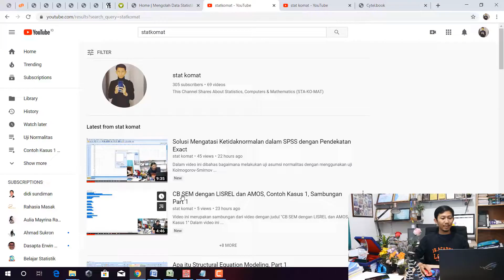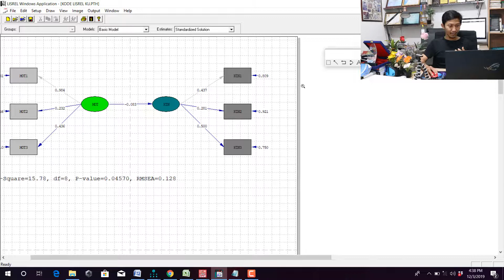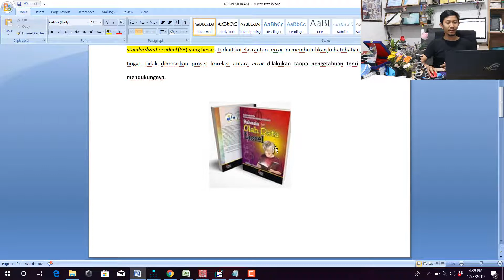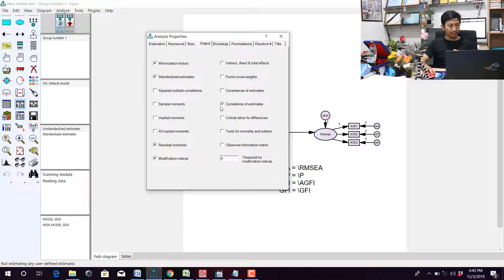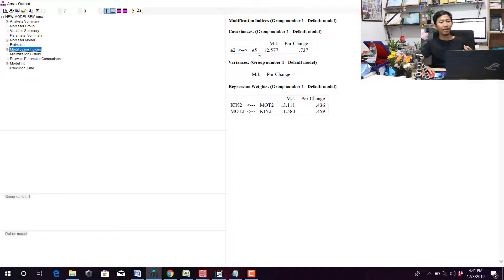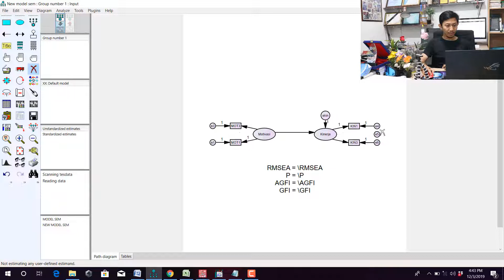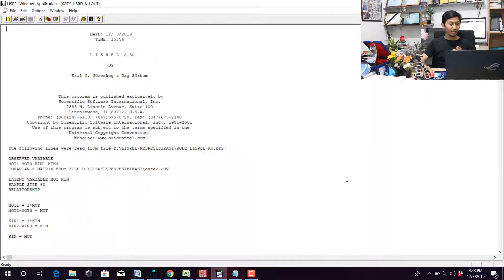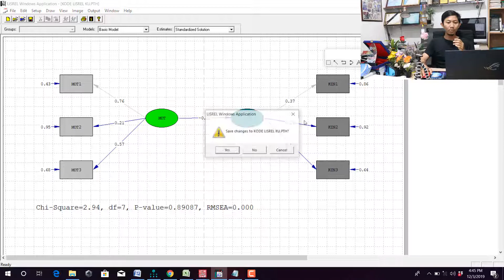Meningkatkan Model Fit pada CB-SEM dengan Modification Index Menggunakan AMOS dan LISREL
Ketika menggunakan CB-SEM di AMOS atau LISREL, RMSEA dan P-Value merupakan beberapa ukuran untuk menilai kecocokkan model secara keseluruhan. Dalam video ini, dilakukan beberapa cara, untuk meningkatkan kecocokkan model terhadap data dengan pendekatan modification index (MI) dan penghapusan indikator berdasarkan penilaian standardized residual.

1.  apa itu structural equation modeling (SEM) dan sekilas bagaimana prinsip kerja SEM.

2. Dua Pendekatan SEM dan Software SEM

3. Sekilas Algoritma Komputasi Estimasi Parameter dalam Software PLS SEM dan CB SEM

4. CB SEM dengan LISREL dan AMOS, Contoh Kasus 1, Part 1

5. CB SEM dengan LISREL dan AMOS, Contoh Kasus 1, Part 2

6. CB SEM dengan LISREL dan AMOS, Contoh Kasus 1, Part 3

7. CB SEM dengan LISREL dan AMOS, Contoh Kasus 1, Part 4

8. CB SEM dengan LISREL dan AMOS, Contoh Kasus 1, Part 5

9. Perbandingan PLS SEM antara Software SmartPLS dan WarpPLS

10. CB SEM dengan LISREL dan AMOS, Contoh Kasus 1, Sambungan Part 1

11. Meningkatkan Model Fit pada CB-SEM dengan Modification Index Menggunakan AMOS dan LISREL

12. Covariance Based SEM dengan STATCAL

Bagi Teman-Teman yang Ingin Memberi Support atau Dukungan ke Saya, Agar Dapat Terus Sharing atau Berbagi dalam Hal STATistika-KOmputer-MATematika (STATKOMAT), Dipersilahkan